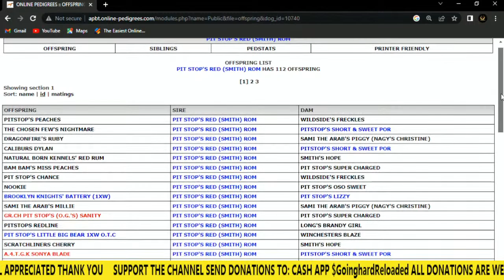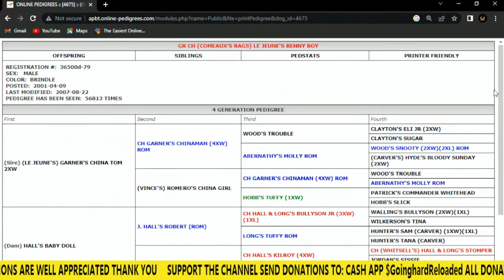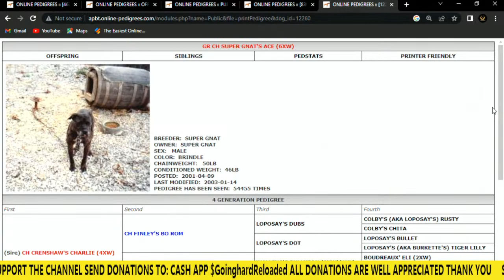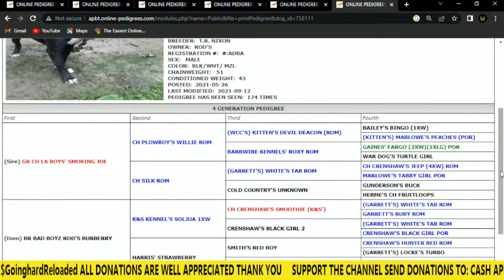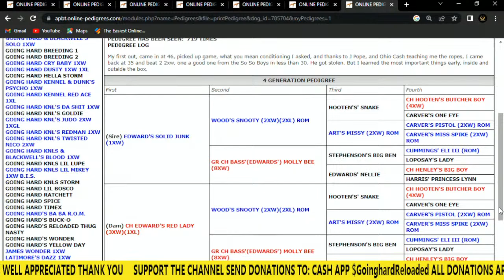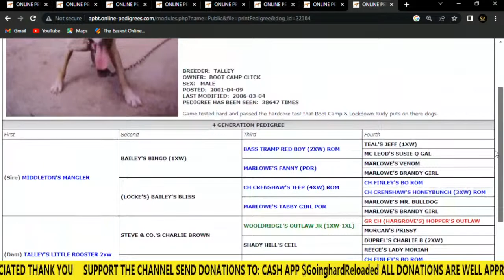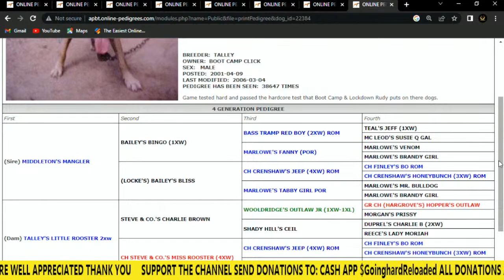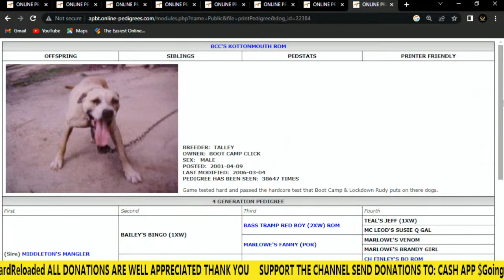Going Hard Kennels Reloaded INTERVIEWS WITH THE LEGENDS JBO AND THE PROFESSOR SCHOOL BOY DOG TALK!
LEGENDS IN THE HOUSE TONIGHT TO TALK ABOUT CREATING A LINE, AND MANY OTHER ASPECTS OF HAVE A SUCCESSFUL APBT KENNEL. JOIN US AS WE BRING THE THEN TO NOW TO CREATE A SUCCESSFUL DOGMAN OF THE FUTURE.
LET'S TALK DOGS!